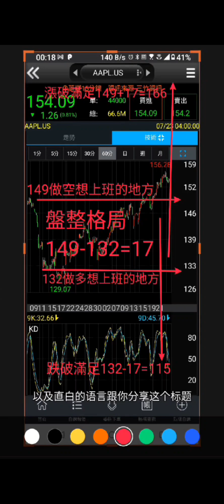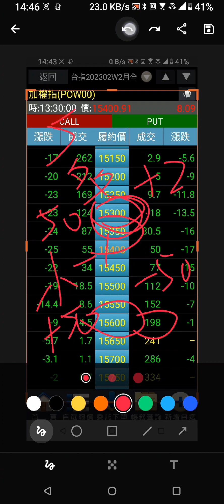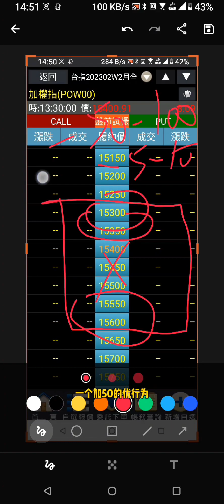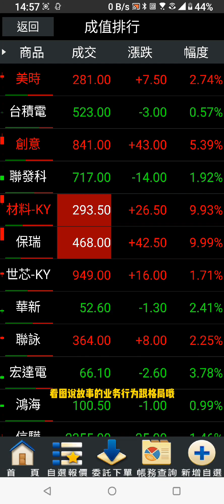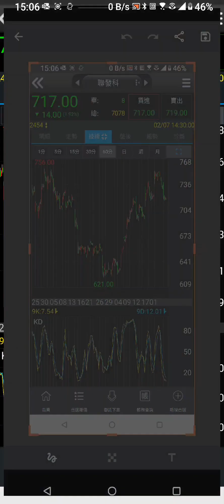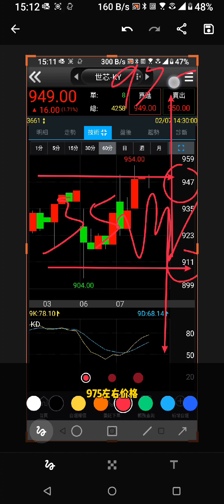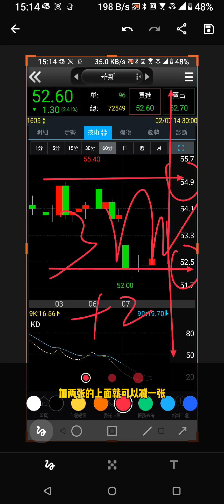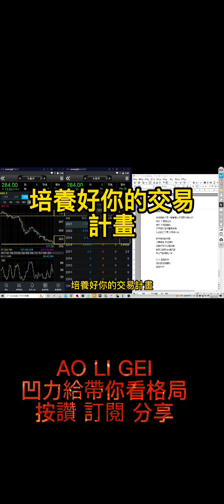選擇權 台指近全 股票當沖 期貨20230207 格局 87%的達陣計畫 交易格局判斷，破底翻，假突破,噴出觀察多少，跌破觀察多少，盤整幅度多少，韭菜，不能不知道的五個關鍵價格，價值三千萬的交易技巧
00:00 開場
00:15 台指近全格局 選擇權區間規劃型態學與主力價格
09:09 股票當沖格局
09:30 美時 格局
11:50 台積電 格局
12:30 創意 格局
14:10 聯發科
15:20 材料-KY
15:59 保瑞
17:05 世芯-KY
18:20 華新
19:48 觀念建立價值三千萬